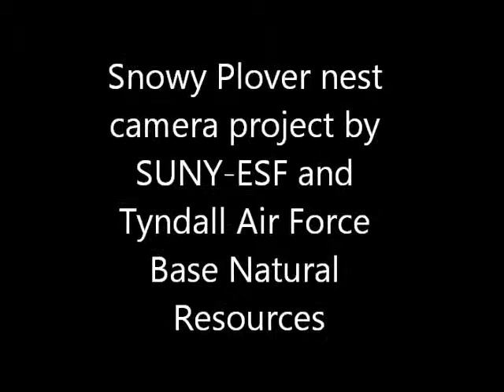Coyote Predation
A Snowy Plover nest on Tyndall Air Force Base, FL is depredated by a coyote. This video is part of a camera monitoring project by State University of New York College of Environmental Science and Forestry, and the Natural Resources Department at Tyndall Air Force Base.